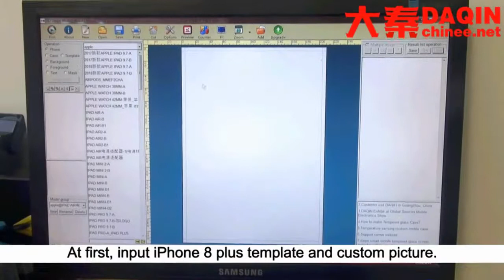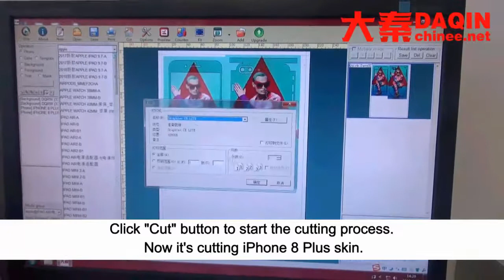Template skin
■This teaching video is made by DAQIN. You can buy this machine from DAQIN

3.Suitable for all mobile phones

4.Small investment FOR different business types

mobile phone wrapping
mobile skin design
mobile skin maker
mobile skin software india
mobile skins in mumbai
mobile skins india
mobile stickers india online
mobile vinyl skin india
personalised mobile skins
personalised phone sticker
personalized mobile skins india
personalized phone skins
phone skin design software
phone skin templates
phone skins india
phone skins online india
phone stickers online india
template mobile phone